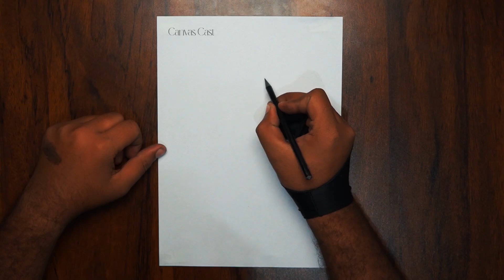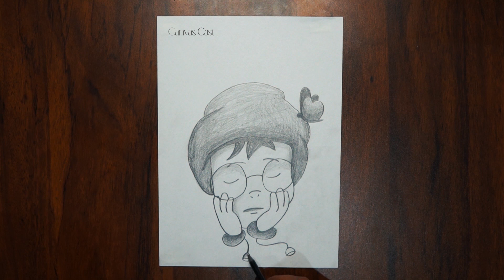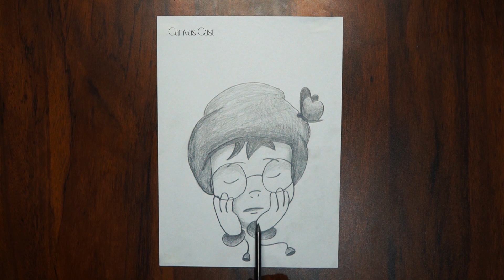How to draw a Cute Baby Boy step by step / Pencil Sketch drawing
كيفية رسم فتاة ذات شعر جميل

satisfying art